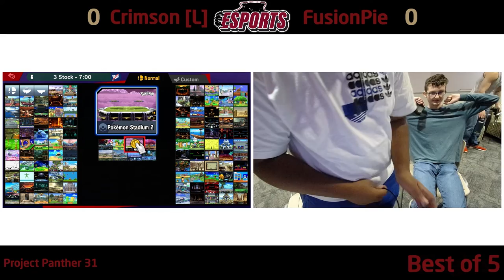FTEsports Project Panther 31 Grand Finals - Crimson (Falco) vs FusionPie [L](Lucina)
Florida Tech Esports is back again for another year of competition! This is from our weekly tournament series: Project Panther. All of our tournaments are open to the public and are hosted our dedicated campus gaming facility: The Ruth Funk Center. This semester we are fielding two Smash Ultimate collegiate rosters to compete in NACE's online Crew Battle league, so expect to see a lot of those VODs too.